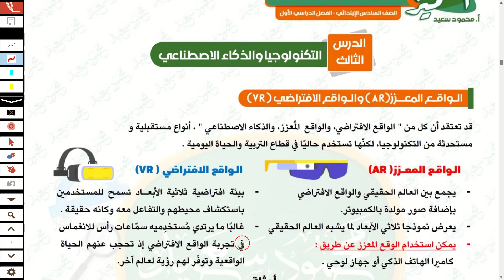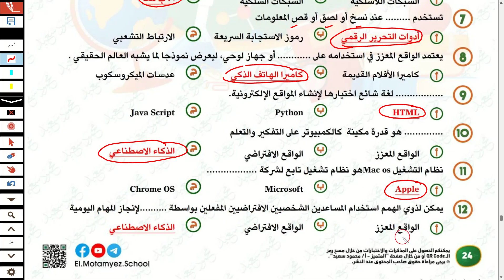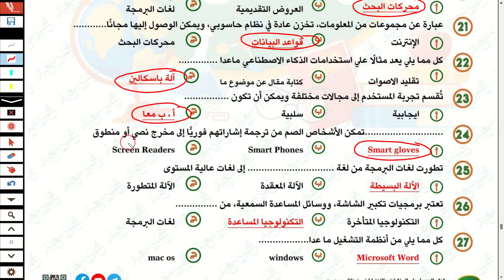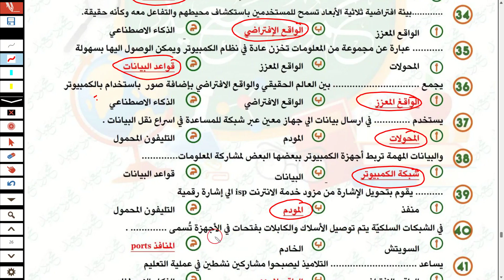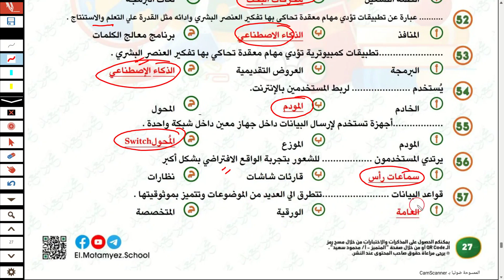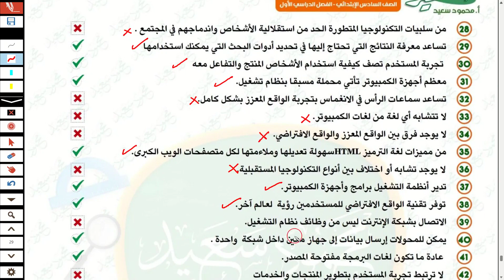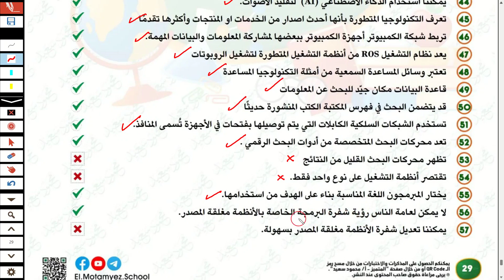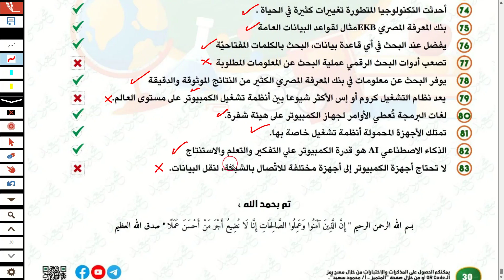مراجعة ليلة الامتحان تكنولوجيا المعلومات والاتصالات للصف السادس شهر اكتوبر الابتدائي الترم الاول2024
مراجعة ليلة الامتحان تكنولوجيا المعلومات والاتصالات للصف السادس الابتدائي شهر اكتوبر الترم الاول 2024

امتحان متوقع تكنولوجيا المعلومات والاتصالات للصف السادس الابتدائي الترم الاول ، اسئله بنك المعرفة شهر اكتوبر ، نماذج الوزارة الاسترشادية تكنولوجيا المعلومات والاتصالات للصف السادس الابتدائي ،اسئلة الوزارة للصف السادس الابتدائي امتحانات الترم الاول 2024
اختبار الترم الاول تكنولوجيا المعلومات للصف السادس الابتدائي الترم الاول 2024